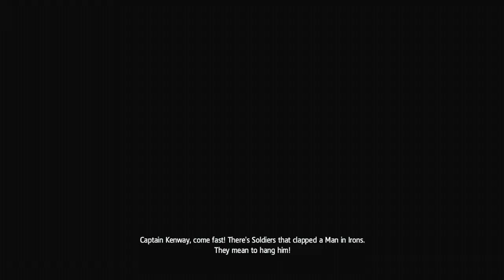Freein' Us Some More Pirates! - Let's Play Assassin's Creed 4 Black Flag part 9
We're gettin' us some people to help us in the Jackdaw!

Freein' us some more pirates
let's play assassin's creed 4 black flag part 9